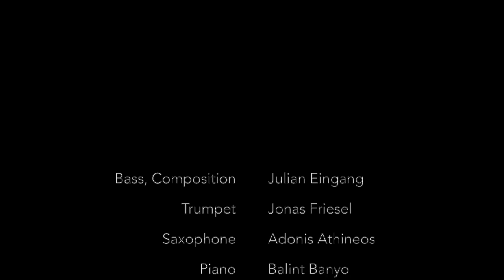Cap (El Yelmo) - Eingang Quintet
Bass, Composition - Julian Eingang
Drums - Matthäus Schnöll
Piano - Bálint Banyó
Trumpet - Jonas Friesel
Alto - Adonis Athineos

Huge thanks to Fabian Rausch and Maximilian Hofer for shooting this wonderful videos!!

Recorded, mixed and mastered by Julian Eingang